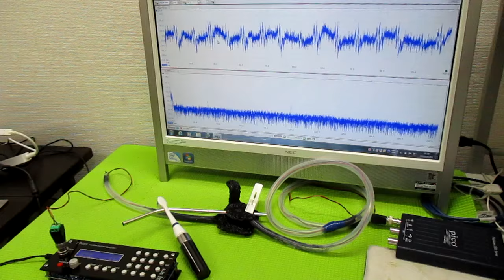超音波発振制御プローブの製造技術 ultrasonic-labo